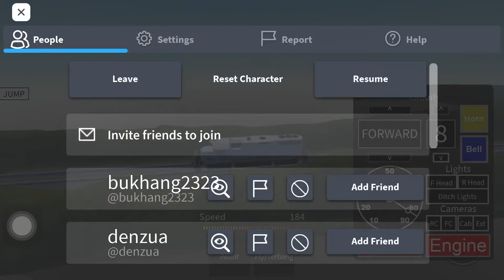Kereta api roblox